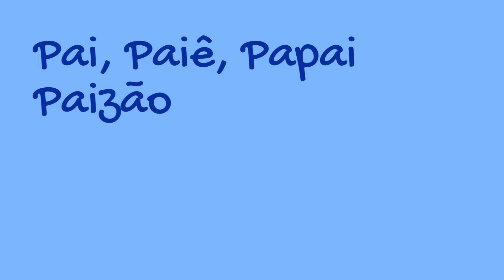Meu Pai Meu Herói - Feliz Dia dos Pais 2022 - DIA DOS PAIS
Pai, papai, paê, papi, painho, paizinho, pai amigo, pai carinhoso, pai baixinho,